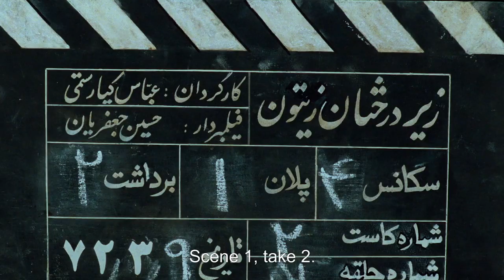The Films of Abbas Kiarostami | Retrospective at ACMI 9–20 Jun 2022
Travel through four decades of boundary-breaking Iranian cinema in this retrospective of the master filmmaker's poetic, humanist works.

At the time of his death in Paris in 2016, Abbas Kiarostami was an undisputed master of contemporary cinema. Across four decades, his deeply humanist and formally inventive works drew praise from global audiences and critics but perhaps he was most revered by filmmakers themselves. Martin Scorsese attributed the "highest level of artistry in the cinema" to Kiarostami, and Japanese master Akira Kurosawa said, "when Satyajit Ray passed on, I was very depressed. But after seeing Kiarostami's films, I thanked God for giving us just the right person to take his place."

The following films will screen at ACMI's cinemas in 2022.

And Life Goes on... (1992)
Through the Olive Trees (1994)
Taste of Cherry (1997)
The Wind Will Carry Us (1999)
Ten (2002)
10 on Ten (2004)
Shirin (2008)
Close-up (1990)
A package of selected short films